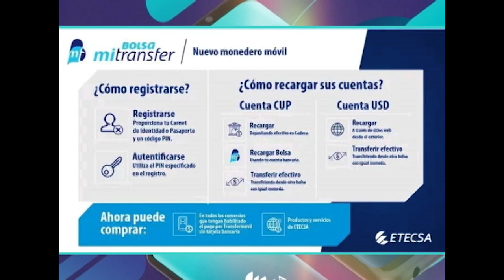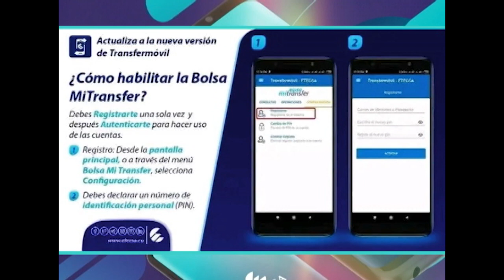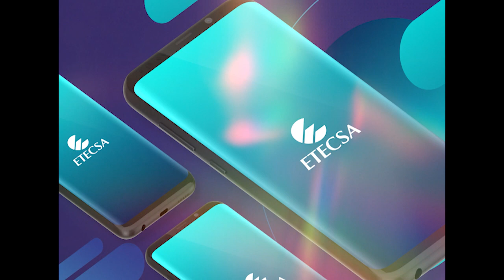Sobre las nuevas bondades que ofrece la Bolsa Mi Transfer conocerás en la la revista HolaHabana.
En el espacio que tiene Etecsa los martes cada 15 días en la revista HolaHabana, se ofreció detalles de las nuevas bondades de la BolsaMiTransfer en la nueva versión de Transfermóvil. Con Inelys de Las Heras Ordóñez, Especialista del Dpto. de Comunicación de Etecsa, División Habana, conversamos al respecto.